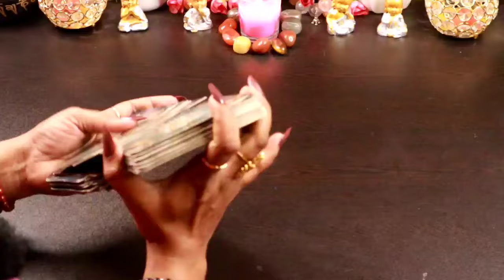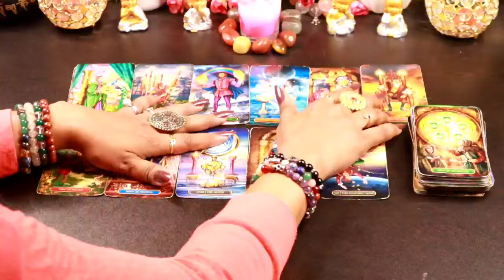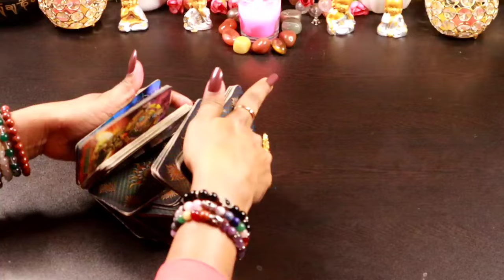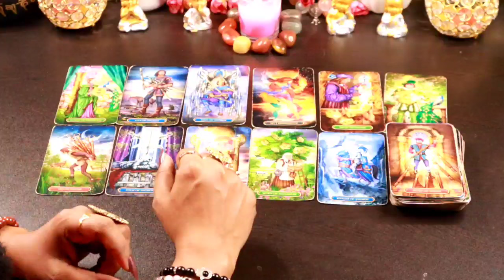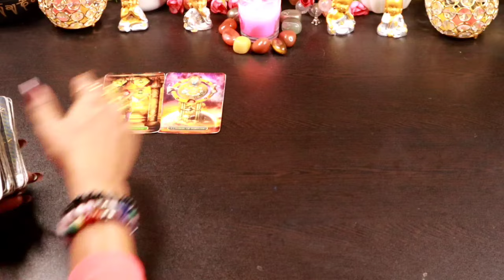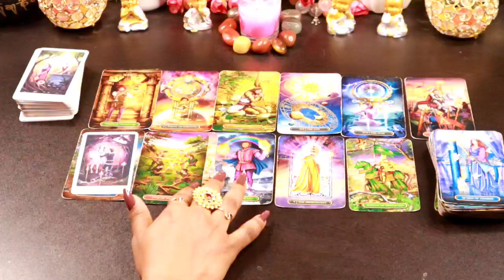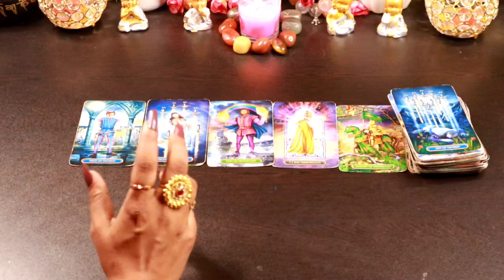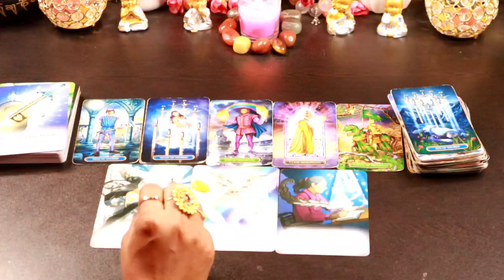कुंभ राशि AQUARIUS YOUR LOVE LIFE IN 2024।कैसा रहेगा आपका लव लाइफ 2024 में?aquarius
♒कुंभ राशि 2024 Taroastro Prediction ✨ 😇 😇कैसा रहेगा आपका love रिलेशनशिप 2024 में ?
।DETAILED READING.😇
Time Stamps:-
Introduction 00:00:09 - 00:01:04
No Contact- 00:01:05- 00:06:02
On contact -00:06:03 - 00:11:17
Crush- 00:11:18 - 00:15:36
Singles-00:15:37- 00:17:24
Guidance -00:17:25

This is Shree.I am back here with another reading timeless ,collective tarot card reading to see the Divine Blessings in your personal and professional life..This videos will help you to know about what is written in your destiny,which blessings are coming in your life in 2024 .what divine want you to do for your highest good.We will also check what universe and Angel's are bringing for  your personal life and professional life.

Thanks
Shree

THANKS
SHREE

messages#pickacardreadings#theirnextmove#lovereading#tarotwithshree111#india#pakistan#allsigns#divineconnection#divinemasculine#divinefeminine#divine#masculine#feminine#souljourney#soulconnection#divineguidance#next24hours#next36hours#next48hours#nextfewhours#divine#universe#finance#marriedlife#menifestation#union#oracletarotcard#tarotwithshree111#hinditarot#currentfeelings#truefeeling#candlewax#cardoftheday#youvsthem#theircurrentfeeling#nocontact#nextaction#collectivereadings#lovereadings#currentenergy#futureprediction#angel'guidance#timeleaareading#channeled